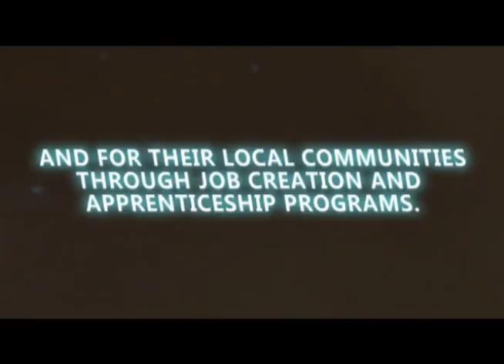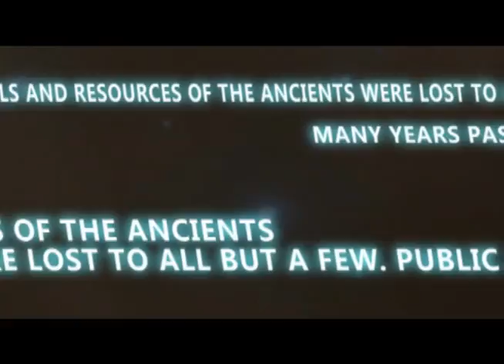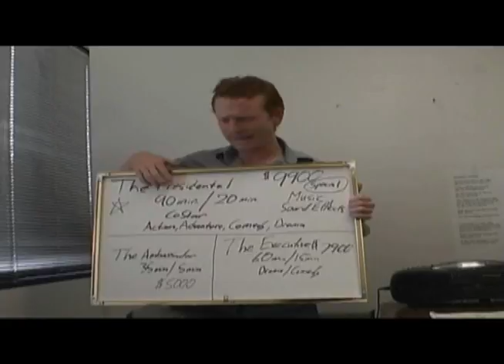Hydroponic Television: Promo One (Long Version)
Hydroponic Television brings YouTube to Public Access Television. Submit your material for broadcast on HydroPonic Televison by going